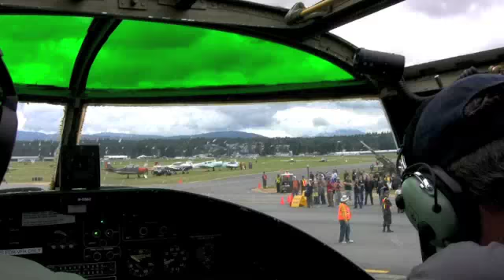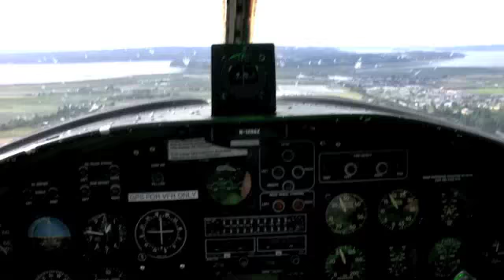Maid in the Shade takes flight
Maid in the Shade flew over 50 missions in World War Two and served time on four continents. Now this B-25 Bomber's bullet holes are patched up, and she serves her country as a reminder of the U.S.'s winged fighters. Watch her flight over Arlington on the third day of the Arlington Fly-In, July 8, 2011.